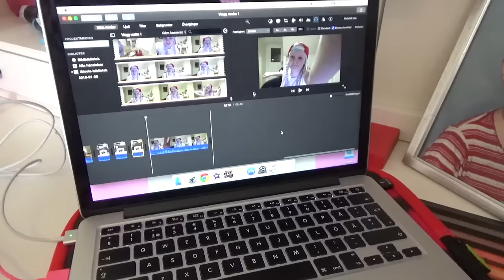Ett nytt försök |vlogg Vecka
Min periscope: Juliaskawaiishow
Min Snapchat: juliajennette

Jag laddar upp videor Måndag, Onsdag & Fredag!